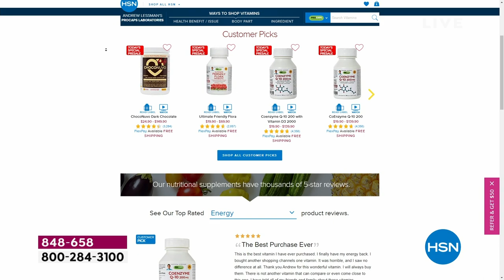HSN | KitchenAid Gifts 10.14.2023 - 02 PM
Discover how easy and fun holiday baking can be with KitchenAid, a household name in kitchens.